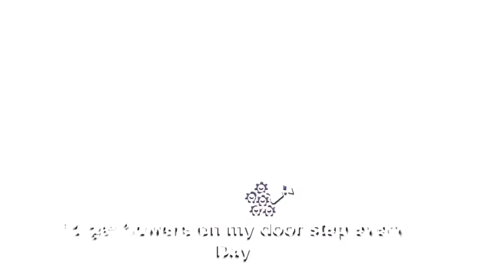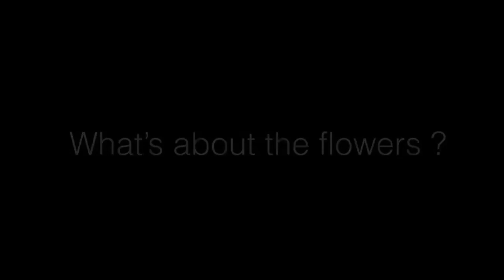The alpha’s victim glmm gacha life mini movie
Thx for watching it really helps
We’re almost up to 4K! I love you all

4:16 roar sound